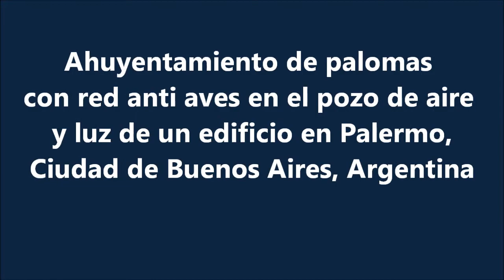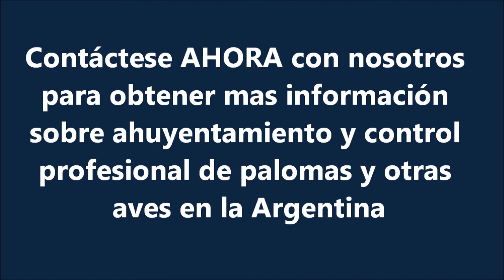Termine con las palomas que anidan y ensucian su edificio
Sin Aves - Ahuyentamiento de palomas y otras aves
Cómo erradicar definitivamente palomas de un edificio.
En Ciudad Autónoma de Buenos Aires.